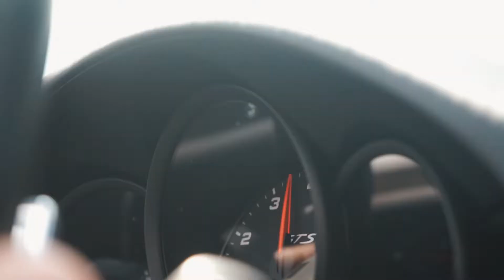Porsche 991.2 Targa 4 GTS w/Geoffry Nijsmans